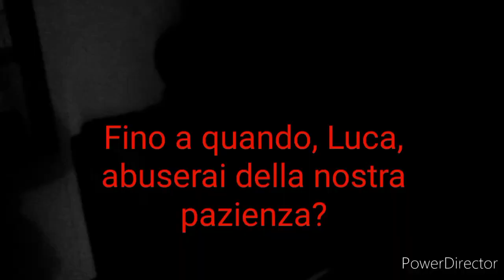QUANDO SEI ARCHEOLOGO ED È LA clanweek ...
Chissà la signora che abita sotto casa cosa avrà pensato.

Uno speciale ringraziamento alla mia paziente regista/Giunone!